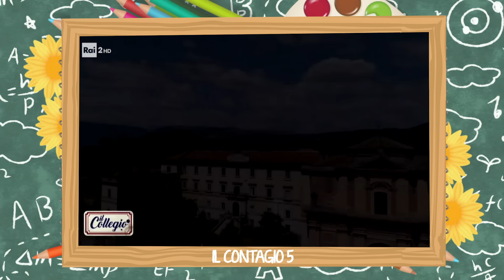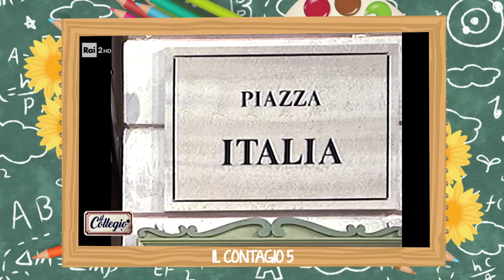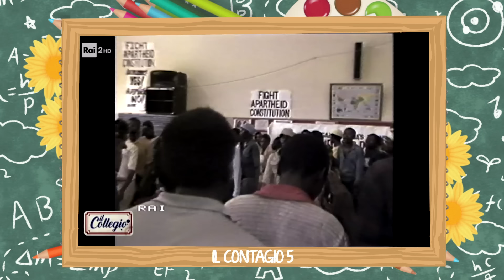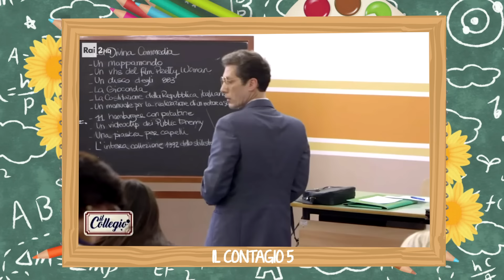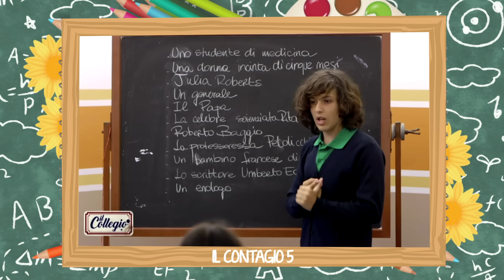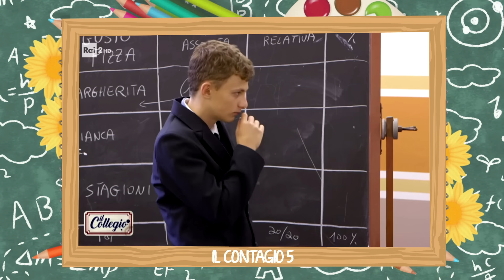IL COLLEGIO 5: INIZIA TUTTO (PUNTATA 1) (CON VALERIA VEDOVATTI) | IPANTS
COMMENTATE SOTTO CON LA VOSTRA OPINIONE SU QUESTA PRIMA PUNTATA DE "IL COLLEGIO 5"!